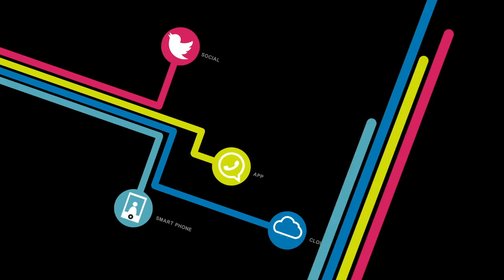MWC17: Kodak Ektra smart camera, o camera phone?!?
Era stata presentata al CES di Gennaio, qui a Barcellona mettiamo le mani sul telefono fotocamera, o viceversa, che ha una parte fotografica molto interessante.

Non fa nulla se nel video in preda al raptus fiera l'ho chiamata Extra... 😂😂😂